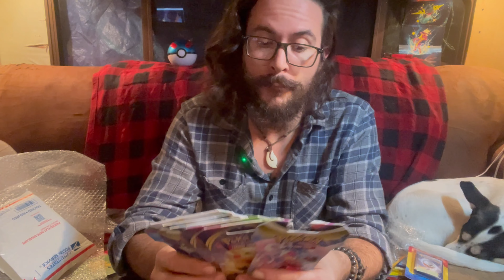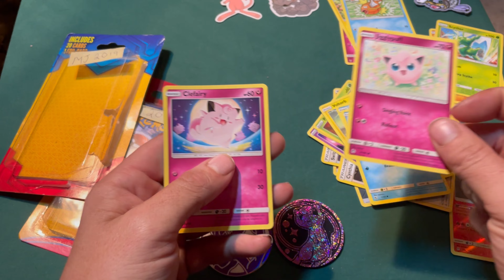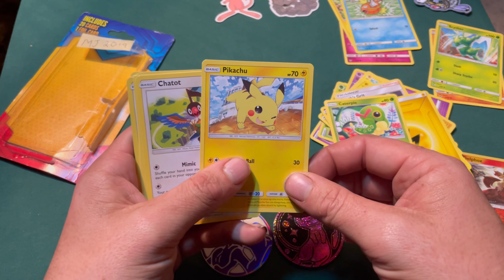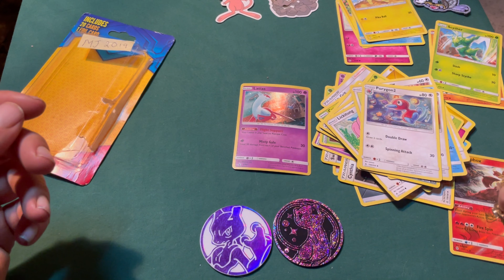7lb Pokemon MYSTERY BOX!!!!!!